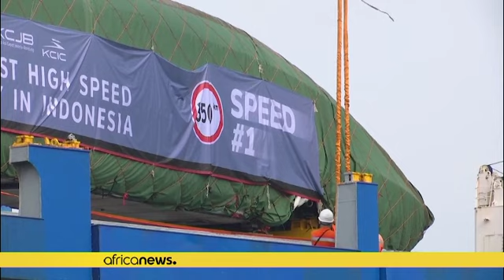Chine : "la Ceinture et la Route", un piège de la dette ?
Une approche de "prévention des risques" est une approche dont l'initiative "la Ceinture et la Route" aura besoin à l'avenir, selon des experts.